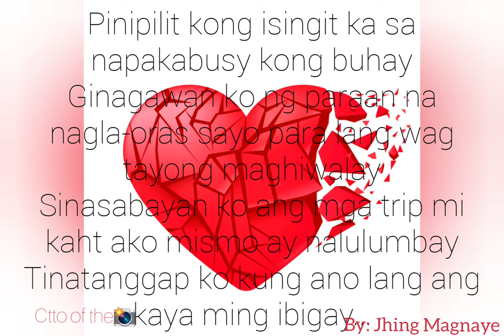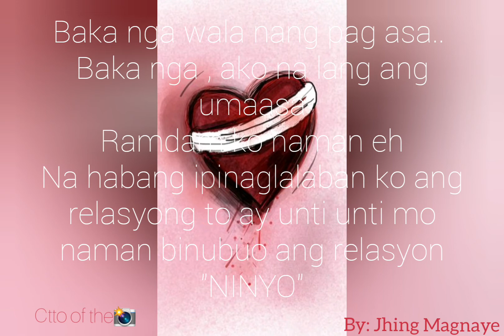Spoken poetry / baka nga ako na lang ang umaasa / broken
Masakit na katotohanan